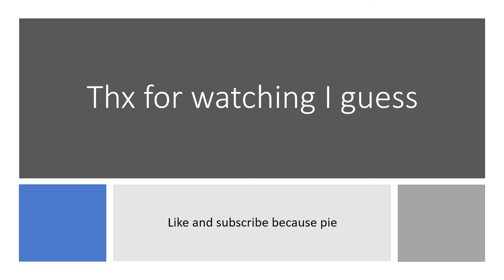Basically fallen mode in tower defense simulator [not really a meme but tds]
amogus sus